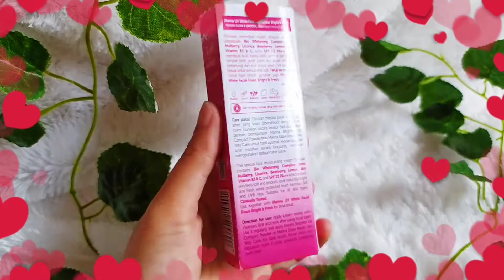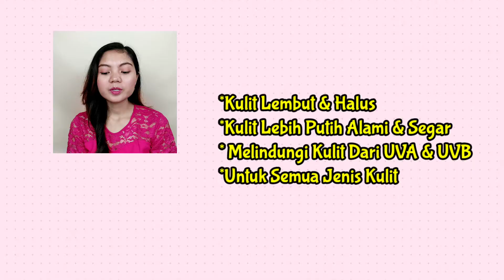MARINA BRIGHT & FRESH FACE MOISTURIZER REVIEW || 2IN1 Pelembap + Sunscreen || Marta Christina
Hai semuanya 👋🥰🥰

Di video kali ini aku mau sharing Micellar Water dari " MARINA BRIGHT & FRESH FACE MOISTURIZER  ".

Semoga video ini bisa membatu kalian ya..
KOMEN 📝 Juga dibawah kritik & saran kalian,,

Produk yang aku Review :
📌 MARINA BRIGHT & FRESH FACE MOISTURIZER